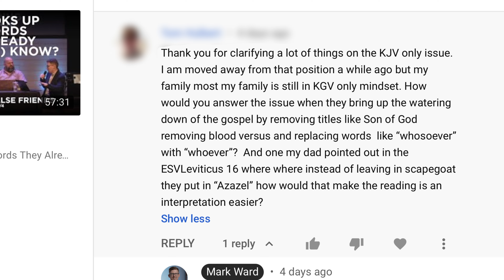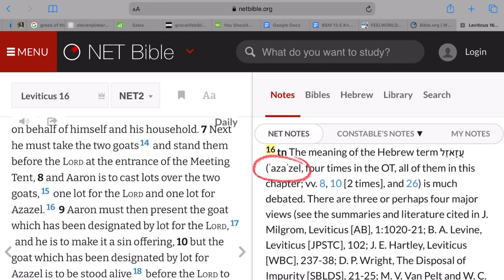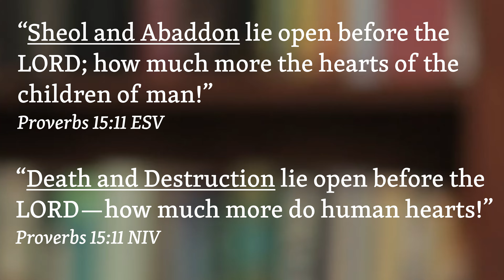My Family Is KJV-Only; What Do I Do?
Answering a question from a viewer who wants to honor his KJV-Only father.

For more on English Bible translation…